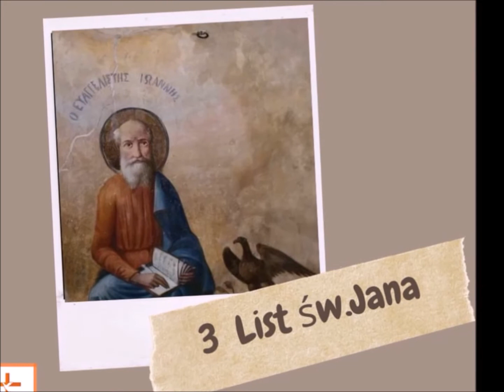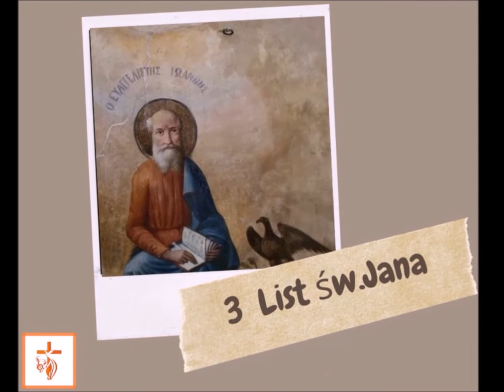Wstęp do 3 Listu św. Jana || Nowy Testament w 365 dni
Wstęp do 3 Listu św. Jana

czyta ksiądz Jakub Świątek